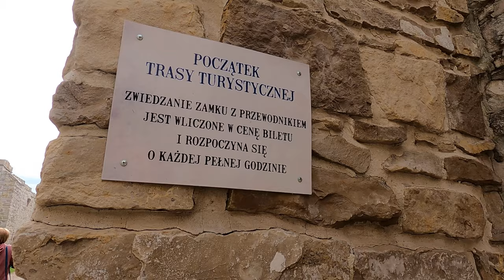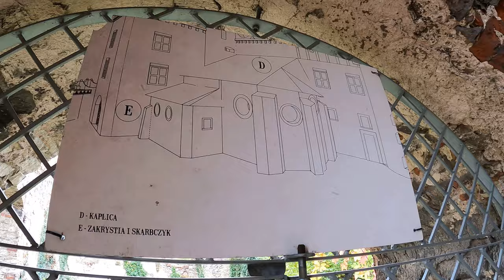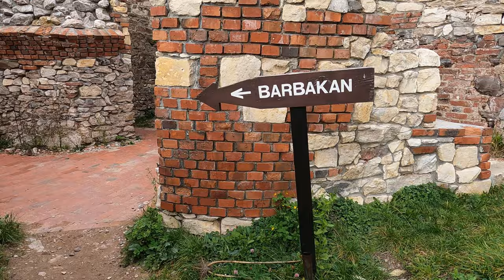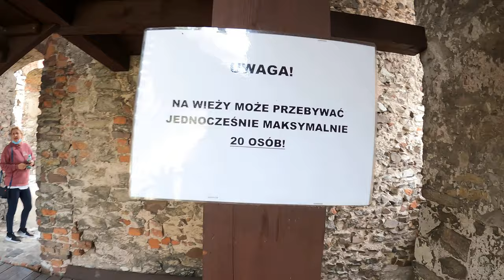Ruiny zamku Tenczyn w Rudnie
Podczas bardzo krótkiego łykendu w Polsce zwiedziliśmy kilka miejsc, na naszej liście miejsc do zobaczenia pojawiły się ruiny owego zamku.